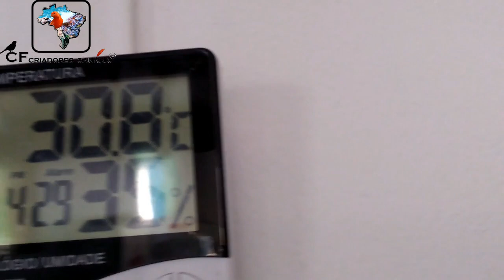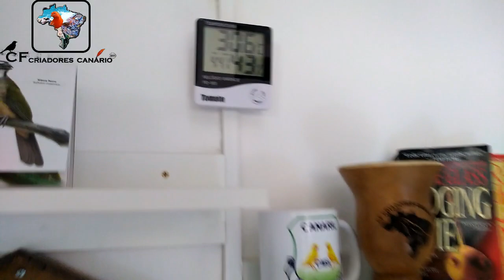DANDO BANHO EM TODO MUNDO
Olá pessoal, tudo bem, assim eu além de refrescar incentivo os filhotes a tomar banho.

                        AMGERCAL:
                         LAB. CENTER VET